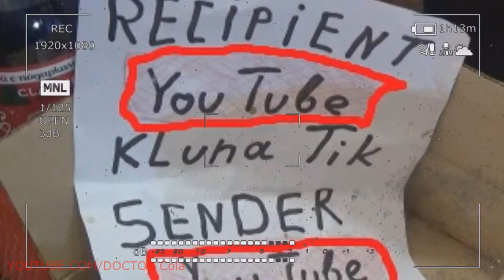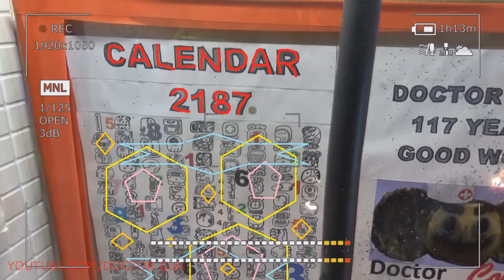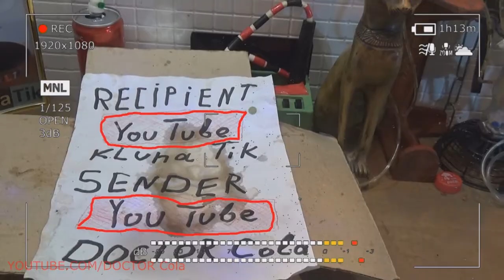Gift Kluna Tik Dinner #39 Package – Kind Memories Feats Doctor Cola - Scary Stories Coca Cola Art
Gift Kluna Tik Dinner Package. Kind Memories Feats Doctor Cola! Scary Stories Coca Cola Art.